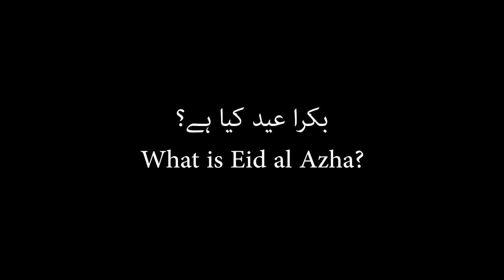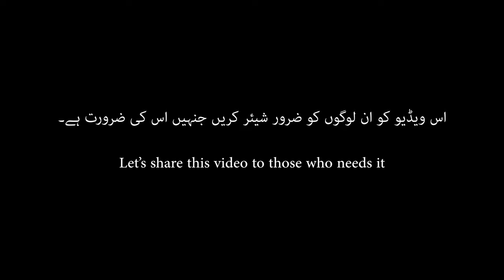Qurbani Ya Dikhawa | Sacrifice or Show off | Martial Law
Eid commemorates Prophet Ibrahim’s willingness to obey Allah’s order and the central theme of the festival, popularly called Eid-e- Qurbani, is the spirit of sacrifice, Nowadays, however, celebrations of the festival have taken on a more materialistic form, rather than sticking to the spirituality associated with it. Many people appear more concerned about the size and price of their sacrificial animal than respecting the act of sacrifice. Some take pride in showing off their high-priced animals, today some people have made it an opportunity to show off their wealth. Despite the fact that it has been made clear in the Quran that “Their meat will not reach Allah, nor will their blood, but what reaches Him is piety from you.” (The Quran, 22:37)